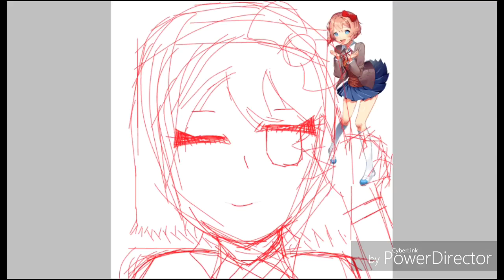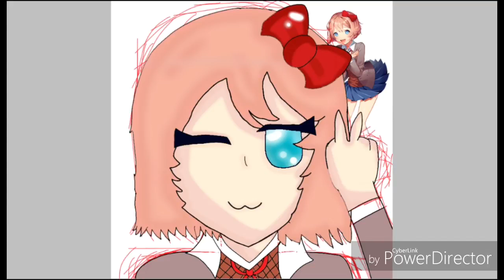Drawing Sayori from DDLC | Drawing with Lab ❤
Now, I have a question... What should I do for a 200+ subscriber special? Anyways, I hope you liked the video!

! DON'T GET TRIGGERED BECAUSE I DIDN'T DRAW THE OTHER GIRLS, SAYORI IS MY PERSONAL FAVORITE GIRL!

Okay, so I don't get copyright...

Yay! Okay, bye guys!